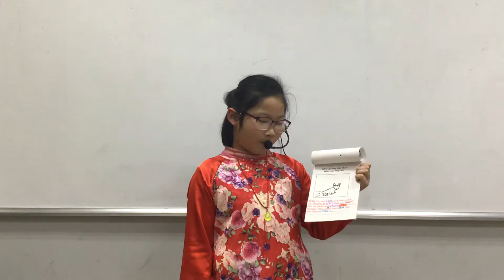CEC_Mini Project Number 3_My Animal Booklet_Discover 1L_Nguyễn Khánh Linh